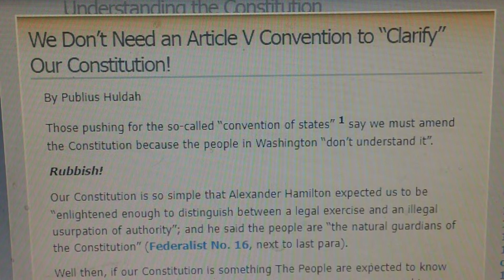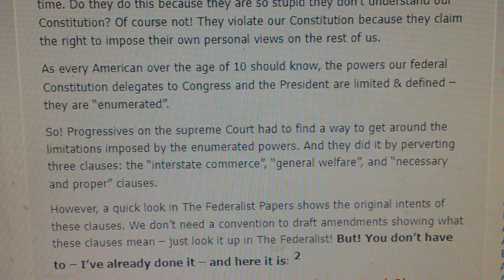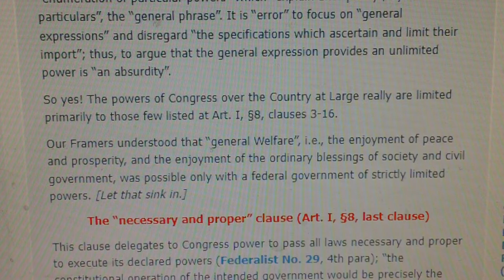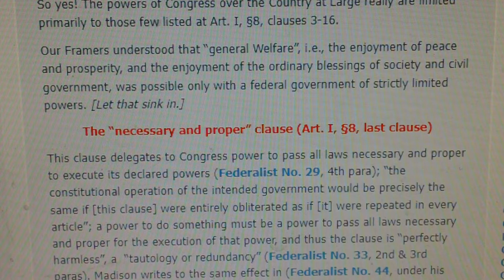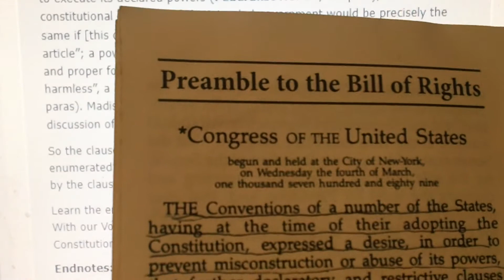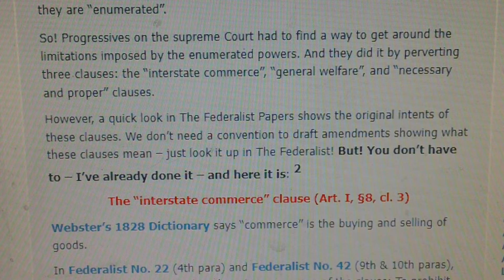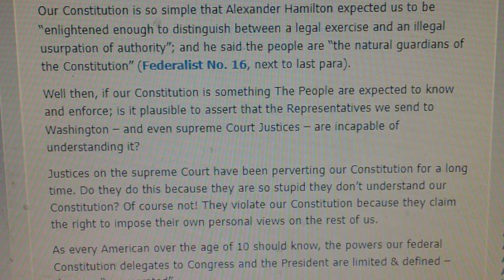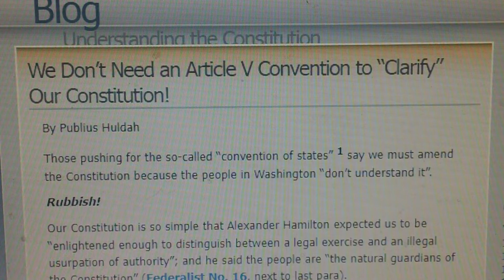3 Perverted Clauses Used in Gun Control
Like I said ; Firearm laws are POLITICAL laws ;  not  CONSTITUTIONAL law..
If they attempt to use these clauses to promote firearm laws, they can be removed for bad behaviour... Ignorance of the law is no excuse. The power is in the peoples hands.